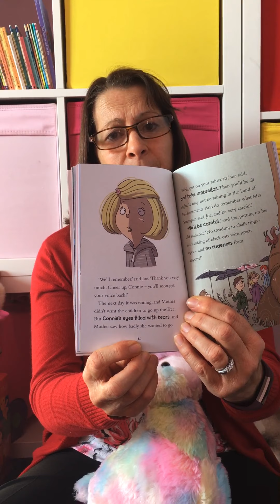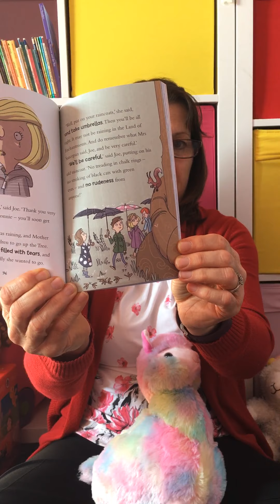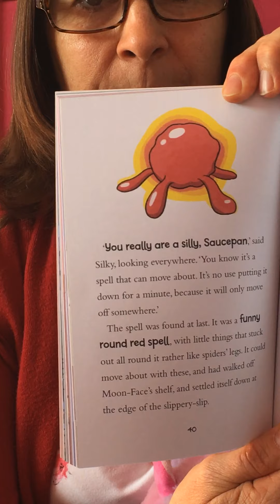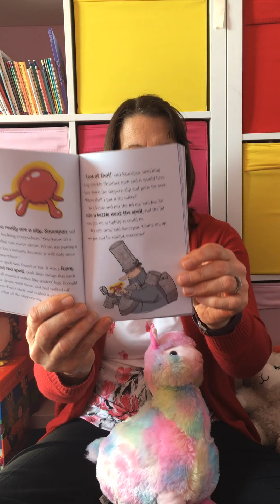Faraway Tree Land of Enchantments 15/5/20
Faraway Tree The Land of Enchantments 15/5/20